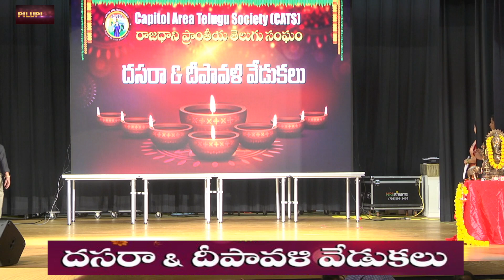PILUPUTV EXCLUSIVE: CAPITAL AREA TELUGU SOCIETY DASARA DIWALI CELEBRATIONS 2021 - PART 3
PILUPU Exclusive: CAPITAL AREA TELUGU SOCIETY Dasara & Diwali  Celebrations
Held at J.Michael Lunsford Middle School. 26020 Ticonderoga Rd Chantilly, VA 20152 on  30th  October, 2021 .  Non-stop  Local Talents Entertainment